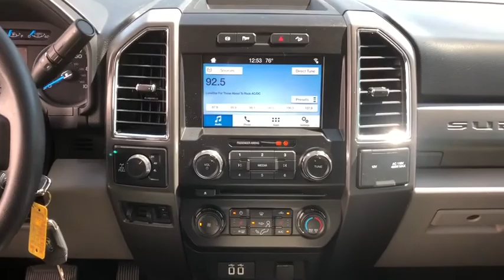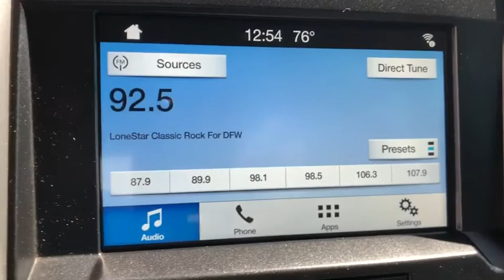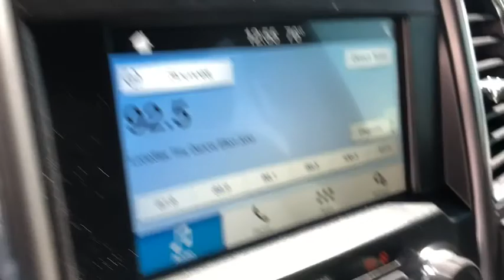2017 FORD F-250 Granbury, Fort Worth, TX HED829527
2017 FORD F-250  - Stock#: HED829527 - VIN#: 1FT7W2BT1HED82957